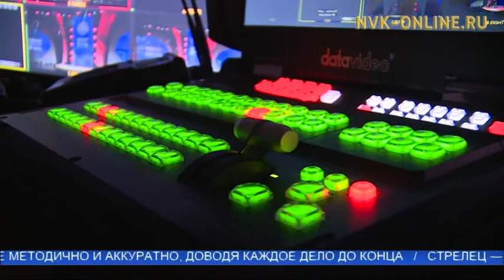Участники конкурса этно-поп песни «Биир күн»: Нас подружила земля Олонхо